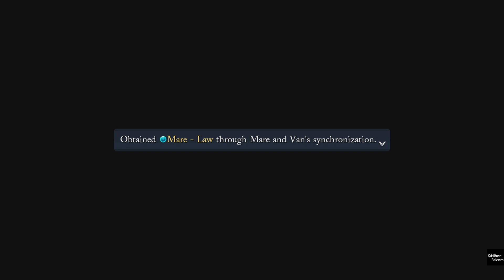The Legend of Heroes: Trails through Daybreak part 51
A professor's arrogance